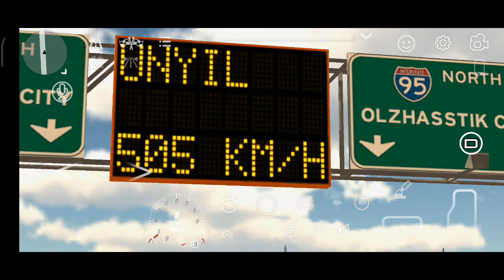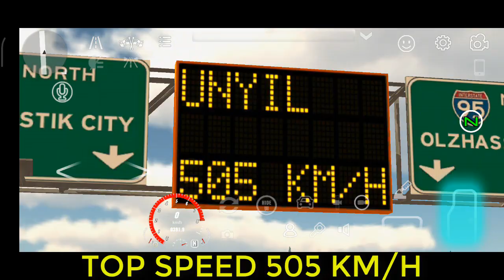NISSAN SILVIA GEARBOX SETTING 1695HP || CAR PARKING MULTIPLAYER NEW UPDATE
the best Nissan Silvia setting for :
-) 402m in racing
-) top speed test